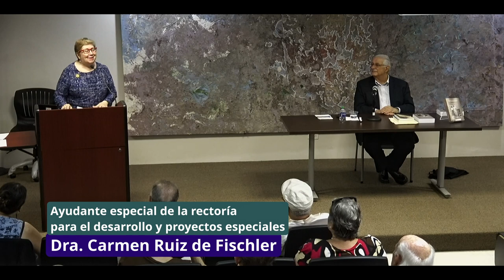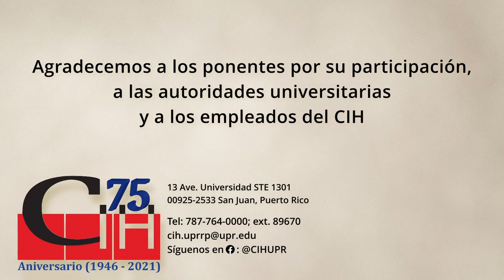Jaime Benítez y la internacionalización de la Universidad de Puerto Rico...de Jorge Rodríguez Beruff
*Nota al público - Para los interesados en la publicación, el título completo del texto es:
"Jaime Benítez y la internacionalización de la Universidad de Puerto Rico: las redes intelectuales de la Reforma Universitaria".

Desde sus inicios, la Universidad de Puerto Rico tuvo vinculaciones externas, principalmente con instituciones de educación superior estadounidenses como la Universidad de Columbia, pero Jaime Benítez potenció y diversificó esas relaciones desde la Rectoría. Por medio de poderosas redes intelectuales estadounidenses, hispánicas y latinonamericanas, proyectó internacionalmente a la institución con sentido estratégico, a la vez que esos vínculos le permitieron acceso a recursos de diverso tipo que empleó como apoyo a los cambios que constituyeron la modalidad puertorriqueña de la reforma universitaria. Este libro es un estudio acerca de las vinculaciones internacionales transatlánticas de la reforma universitaria, en particular aquellas que promulgaban el modelo de los Estudios Generales.

Edición del video a cargo de:
00:00:00 - Información de la actividad
00:00:05 - Introducción
00:20:16 - Presentación
01:03:26 - Sesión de preguntas
01:48:46 - Cierre de la actividad